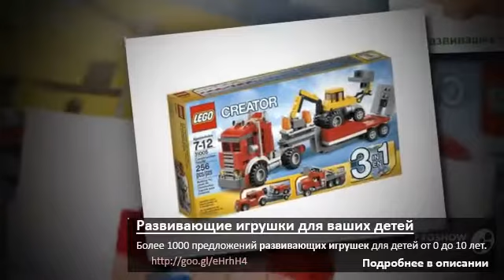Развивающая игрушка книжка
Для покупки понравившихся изделий вы сможете пользоваться комфортной формой заказа на нашем веб-сайте. Неописуемое наслаждение доставят детям и такие развивающие игры. Это не только лишь отменная игрушка, да и метод развить маленькую моторику, сенсорное восприятие, логику, изучить цвета и формы, освоить счет. Они могут начать тревожить кроху уже в три месяца, а могут продлить ему беспечное младенчество до года.

хххххххххххххххххх

Нас находят по: Развивающая игрушка книжка, развивающие игрушки от 6 лет, развивающие игрушки для малышей, игрушки развивающие 2 года купить, игрушки развивающие моторику у детей, развивающие игрушки на 2 года, развивающие игры конструктор